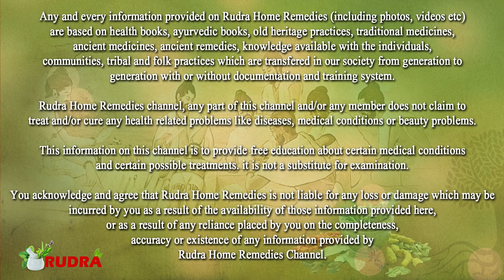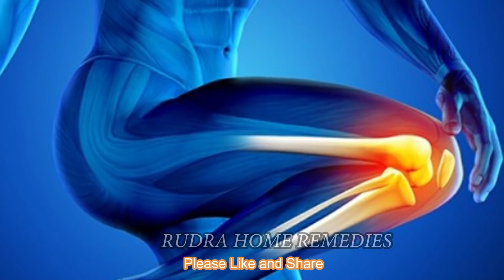Joint Pain, Calcium की कमी, भयंकर कमर दर्द, हड्डियों की कमजोरी भी 2 बार में होगा रवाना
Joint Pain, Calcium की कमी, भयंकर कमर दर्द, हड्डियों की कमजोरी भी 2 बार में होगा रवाना || Rudra Home Remedies
Hi
About Video-
Dost - Shrir me Calcium ki kami se bahut si Bimariyan Shrir me hone lagti hai..bahut se log calcium ki kami se jujh rahe hain..aaj ke video me aap janoge shrir me calcium ko tezi se dur karne wale foods ke bare me.
Ummed karta hu aapko ye jankari bahut hi acchi aur faydemend lagegi..
Thank you so much..